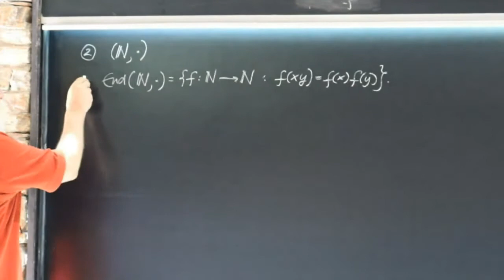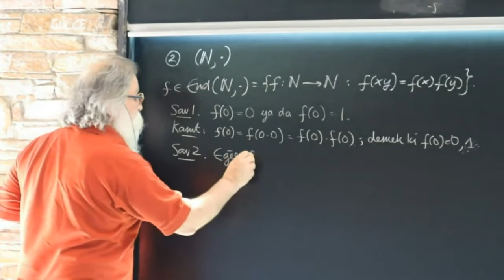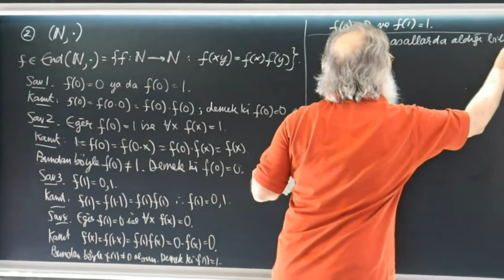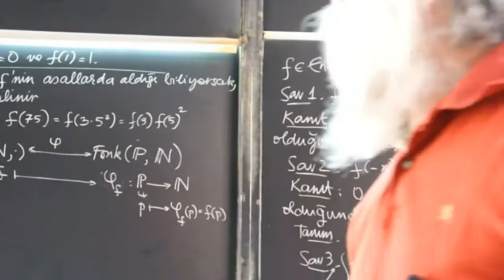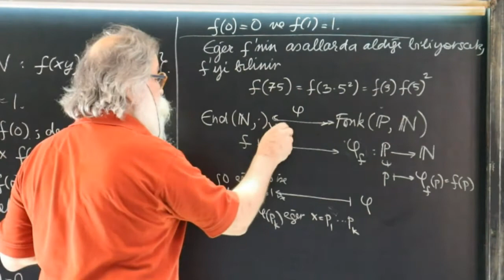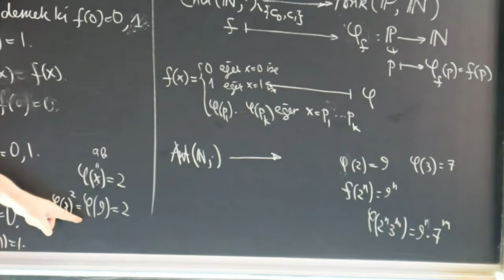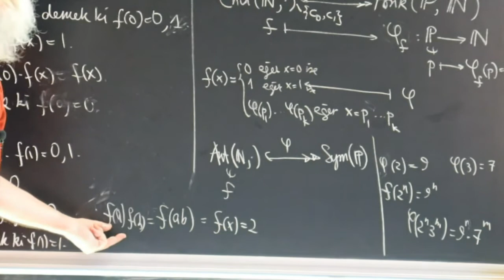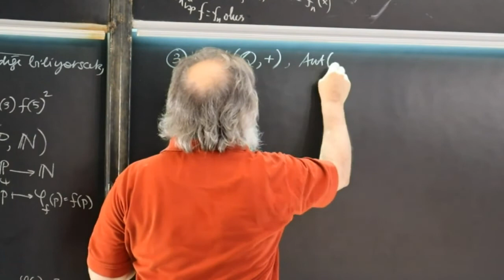Grup Örnekleri - Bölüm 30 (Ali Nesin)